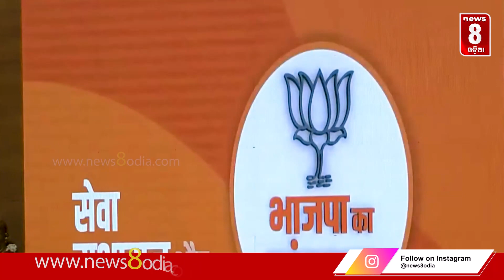ମୋଦି ଗ୍ୟାରେଣ୍ଟି ୨୦୨୪